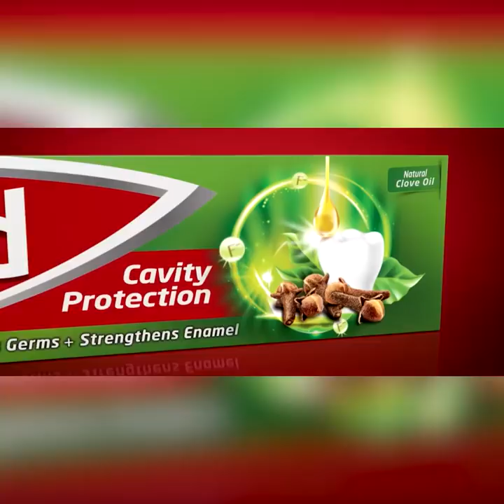මගේ ව්‍යාපාරයට ගත්ත කෝටි 3 ණය මුදලට හුඟක් අය කියන්න ගත්තා කෝටි 8යි කියලා | Breaking.lk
ලංකා බැංකුවෙන් මගේ ව්‍යාපාරයට ගත්ත කෝටි 3 ණය
මුදලට හුඟක් අය කියන්න ගත්තා කෝටි 8යි කියලා